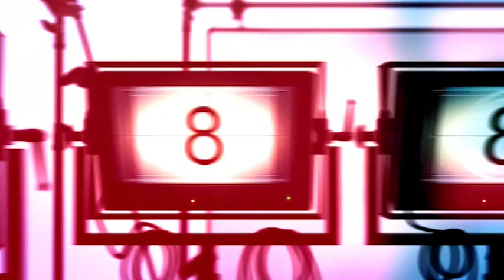Гість у студії. Ведуча- Зоряна Жильчук. Гість - Михайло Шелеп